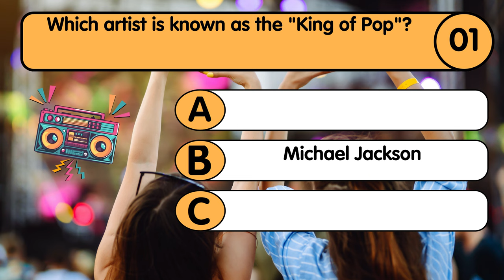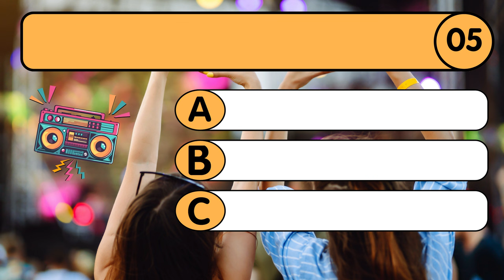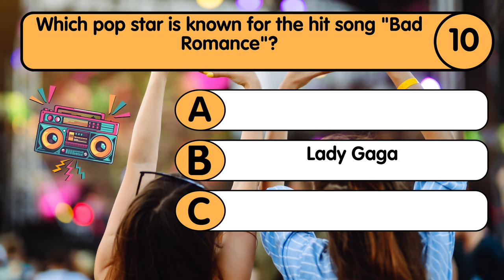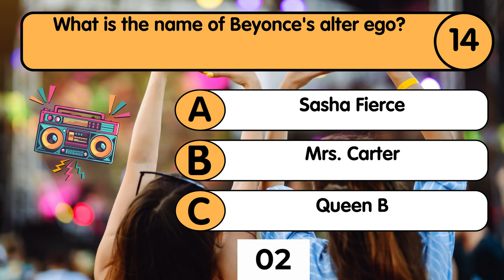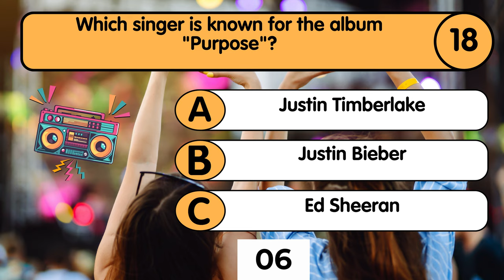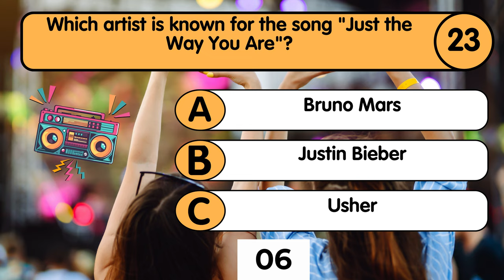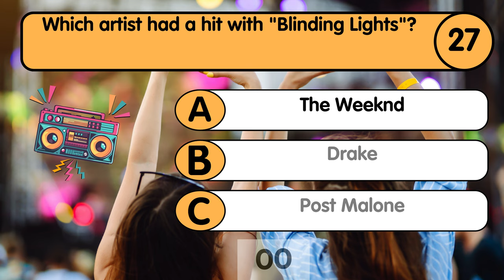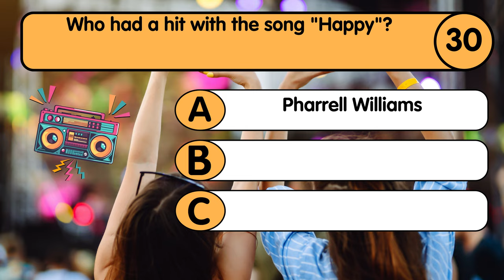Pop Music POP QUIZ! You Couldn't Even Get 5!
Think you know your pop music? 🎤 Test your knowledge with our Pop Music POP QUIZ! Answer fun and challenging questions about your favorite pop artists, hits, and music history. See how many you can get right and share your score in the comments below!